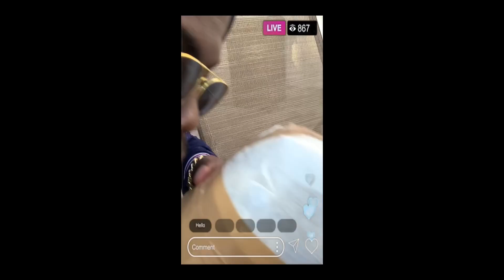Flowtly J — Back To Robbing (Official Music Video)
Back To Robbing Official Video Dir By:   @suavefilms5054

Prod by @ChrisMarc x @KF

Griot Visualz